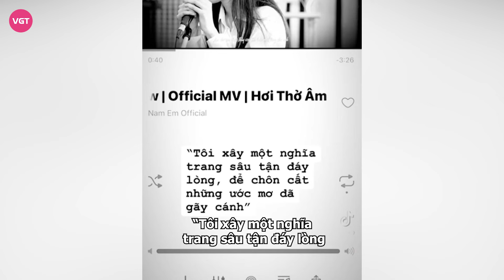Nam Em đòi xây nghĩa trang, nói đến chuyện trả thù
Thời gian qua, Nam Em liên tục khiến dân mạng ngán ngẩm trước loạt phát ngôn sốc. Dù đã tuyên bố “sống ẩn” nhưng người đẹp gốc Tiền Giang vẫn hoạt động liên tục mạng xã hội kèm những câu nói ẩn ý khiến netizen không khỏi tò mò.

Hết chuỗi ngày livestream "bóc phốt" showbiz, chửi mắng antifan thì Nam Em và chồng sắp cưới lại quay ra cãi cọ, kể xấu nhau và đòi chia tay. Nhưng kỳ quặc hơn là câu chuyện giữa hai người liên tiếp có những màn "quay xe" khiến cộng đồng mạng hoang mang. Gần đây, Nam Em tuyên bố chia tay chồng sắp cưới Hữu Cường, tìm quản lý mới, chặn tài khoản mạng xã hội của nhau nhưng sau đó lại gặp mặt, livestream chung.